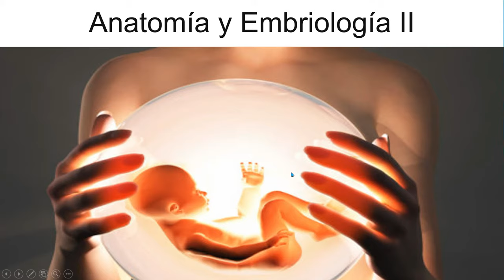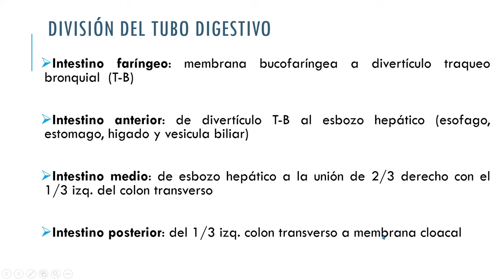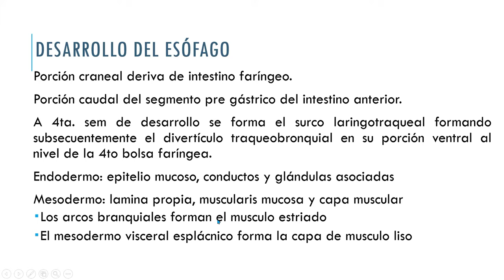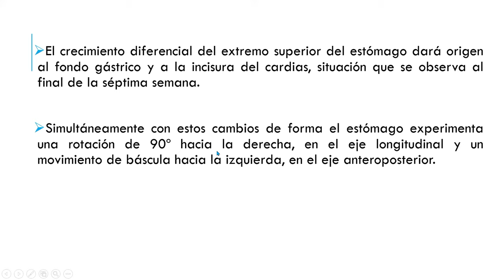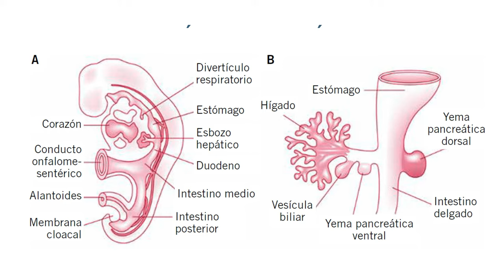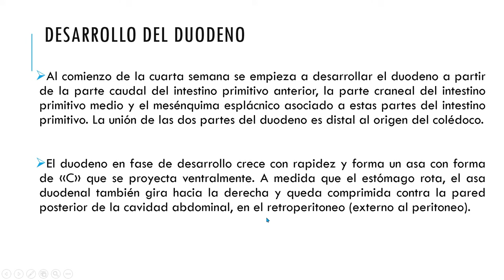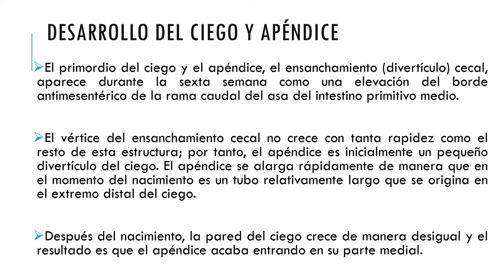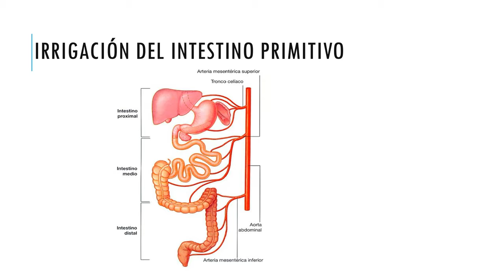EMBRIOLOGÍA DEL SISTEMA DIGESTIVO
Hola en este vídeo te explico de manera breve lo que tienes que conocer sobre el intestino primitivo.